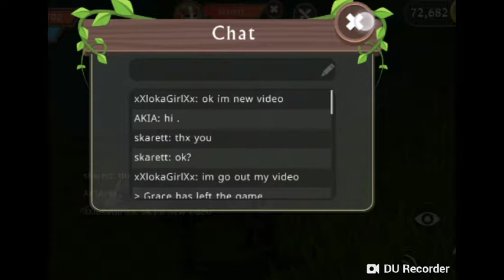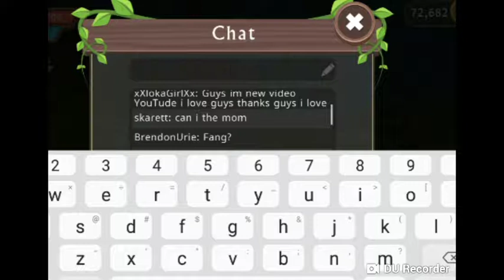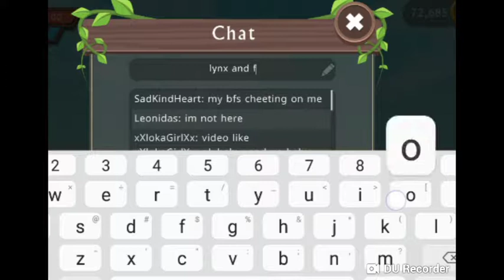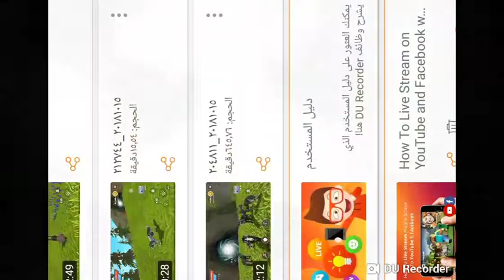i love guys and new video wildcraft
Hello Guys ^^ thanks